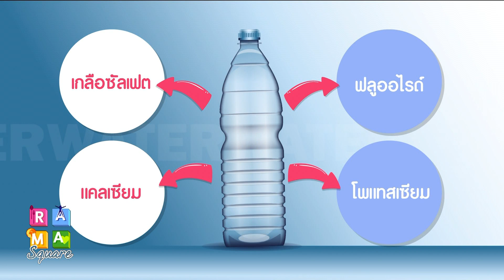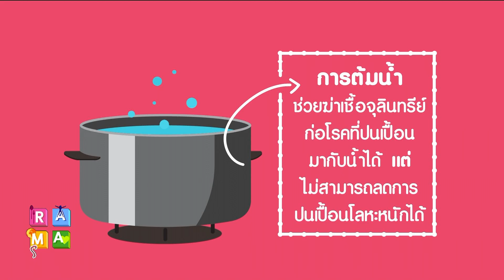Rama Square : น้ำดื่ม อาจร้ายกาจกว่าที่คิด เปิดตู้เย็น 2.4.2562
Rama Square เปิดตู้เย็น 2.4.2562
'น้ำดื่ม'  อาจร้ายกาจกว่าที่คิด
- ดร.วนะพร ทองโฉม นักวิชาการโภชนาการ ฝ่ายโภชนาการ คณะแพทยศาสตร์โรงพยาบาลรามาธิบดี มหาวิทยาลัยมหิดล

- True Visions42